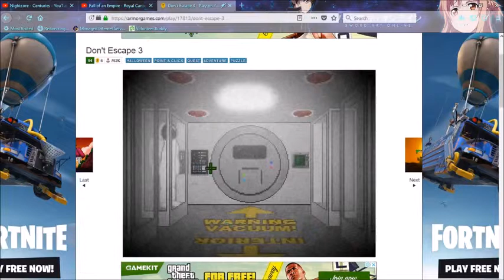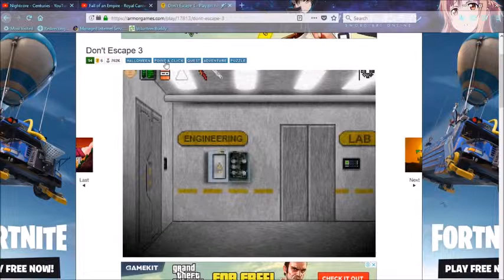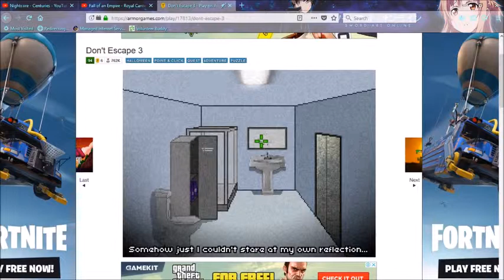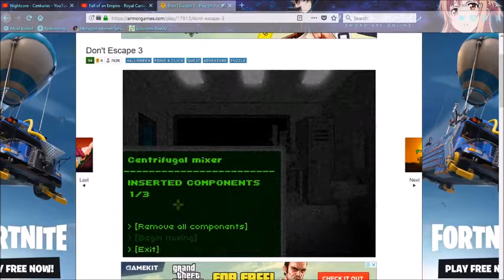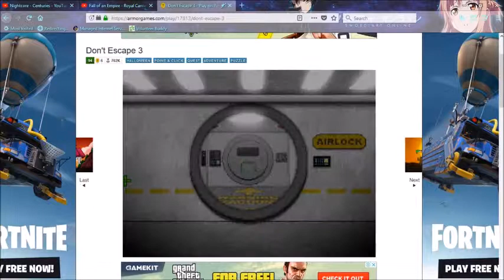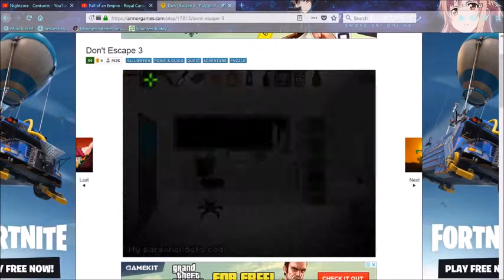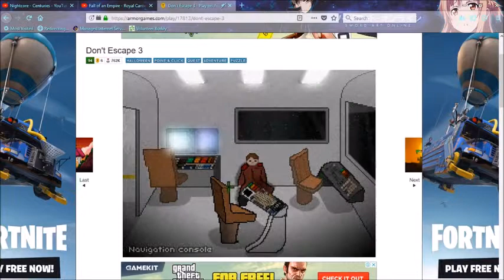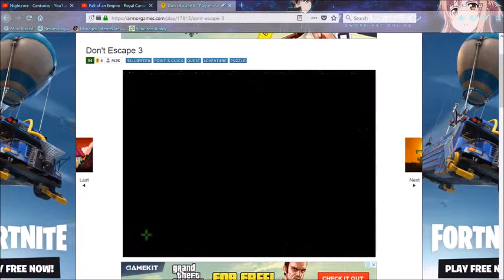Don't escape 3 part 1